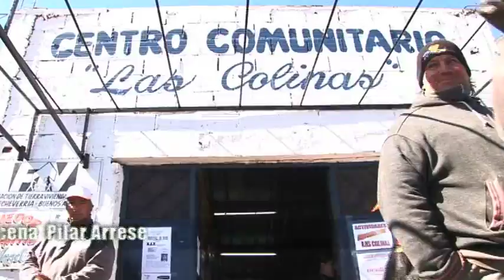Cooperativa de Trabajo "La Morita" / Estudio País Canal 7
en Esteban Echeverria - Conurbano Bonaerense
En el marco del programa "Limpieza de Arroyos"
Ministerio de Infraestructura de la provincia de Buenos Aires
Video realizado por María Arozamena, Florencia E. Gonzalez, Fernando Sanchez y Andrés La Penna
Noviembre 2009